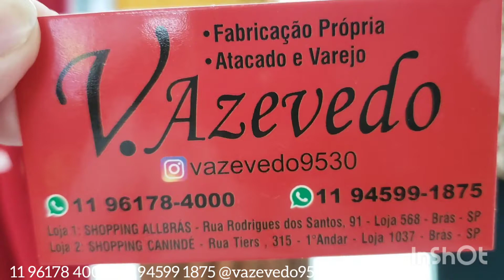BLUSAS SUPER MODERNAS LINDAS E PRÁTICAS COM ÓTIMOS PREÇOS...BRÁS